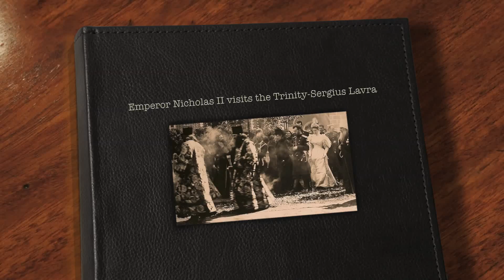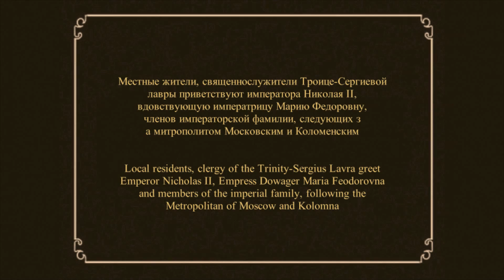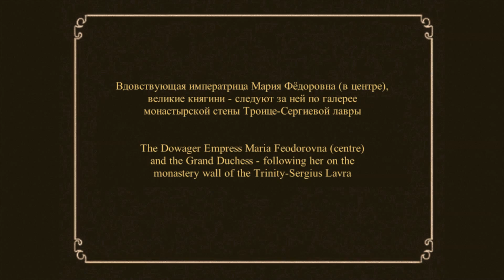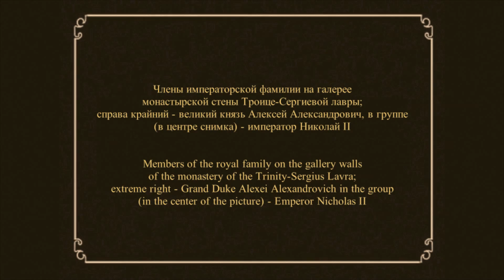Emperor Nicholas II visits the Trinity Sergius Lavra. 1896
Посещение императором Николаем II
Троице-Сергиевой Лавры. 22 мая 1896 г

Emperor Nicholas II
visits the Trinity-Sergius Lavra. May 22, 1896

Here I present an album of photographs of a visit to the Trinity-Sergius Monastery by Emperor Nicholas II with members of the Imperial family.
A fascinating look at a bygone age.

Music: Russian Chant - "Rejoice your Soul in the Lord" sung here by the Male choir of the "Valaam"